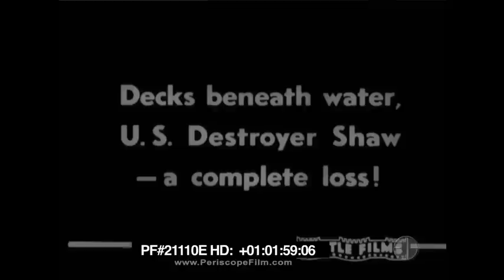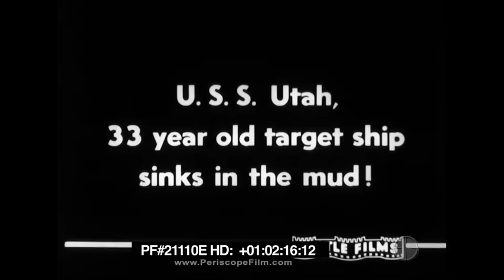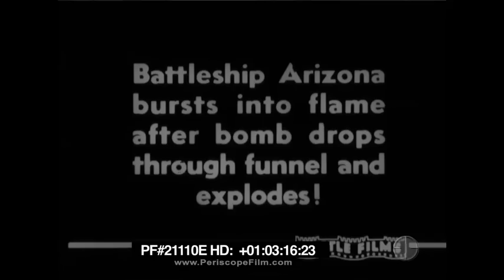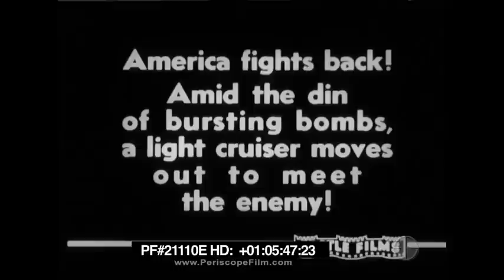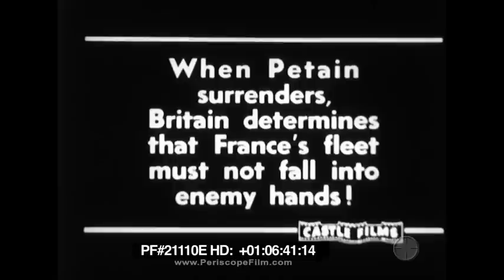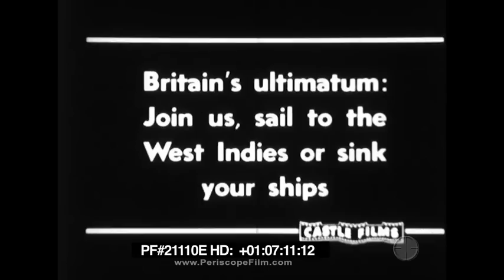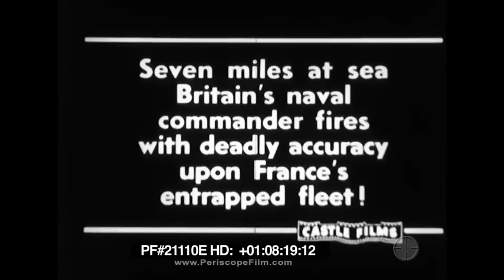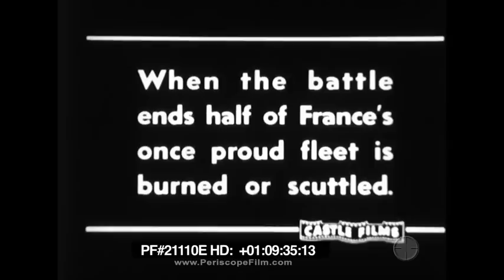BOMBING OF PEARL HARBOR DECEMBER 7th, 1941 & ROYAL NAVY ATTACK ON FRENCH FLEET at ORAN 21110e HD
This short, silent newsreel, produced for the home market, shows the aftermath of the Japanese attack on Pearl Harbor on December 7, 1941. Footage shows the wrecked seaplane base on Ford Island, the destroyer USS Shaw (DD-373) wrecked in its drydock, the battleship USS Utah (BB-13) capsized, and the mighty USS Arizona (BB-39) a twisted mass of smouldering metal.

At 10:13, the newsreel shows the dramatic battle between the Royal Navy and French fleet at Oran. The Attack on Mers-el-Kébir (3 July 1940) also known as the Battle of Mers-el-Kébir, was part of Operation Catapult, a British naval attack on French Navy ships at the naval base at Mers El Kébir on the coast of French Algeria. The bombardment killed 1,297 French servicemen, sank a battleship and damaged five other ships for a British loss of five aircraft shot down and two crewmen killed.

The attack by air and sea was conducted by the Royal Navy after France had signed armistices with Germany and Italy that came into effect on 25 June. Of particular significance to the British were the five battleships of the Bretagne and Richelieu classes and the two fast battleships of the Dunkerque class, the second largest force of capital ships in Europe after the Royal Navy. The British War Cabinet feared that the ships would fall into Axis hands. Admiral François Darlan, commander of the French Navy, promised the British that the fleet would remain under French control but Winston Churchill and the War Cabinet judged that the fleet was too powerful to risk an Axis take-over.

The French thought they were acting honourably in terms of their armistice with Germany and were convinced they would never turn over their fleet. The British attack was almost universally condemned in France, where grievances festered for years over what they considered a betrayal by their former ally. Marshal Philippe Pétain, who had become the prime minister of France on 16 June, severed diplomatic relations with the United Kingdom on 8 July.